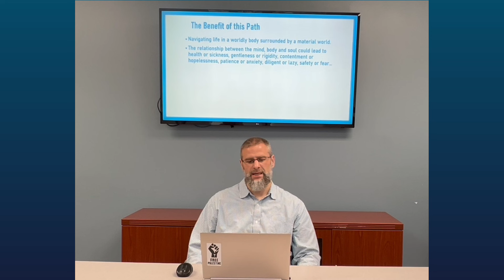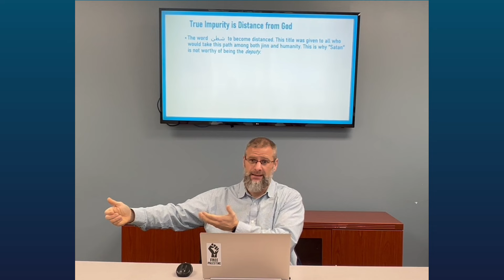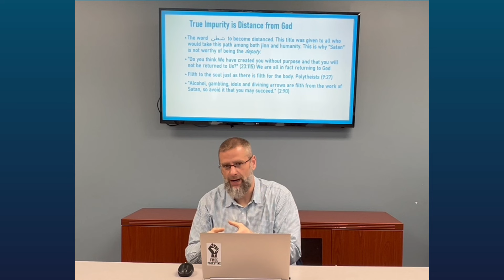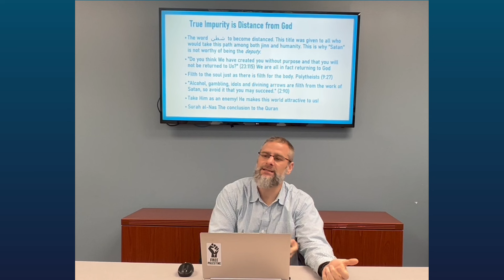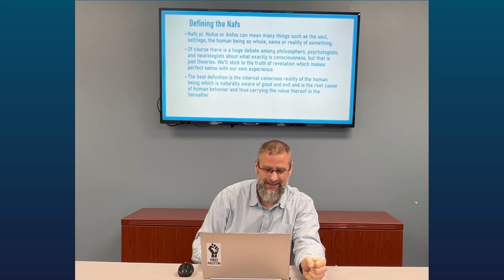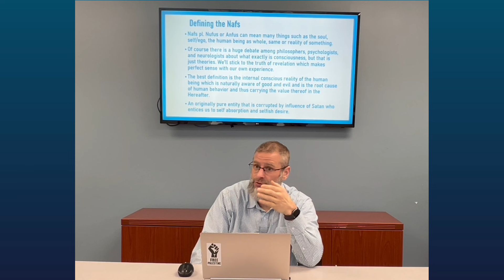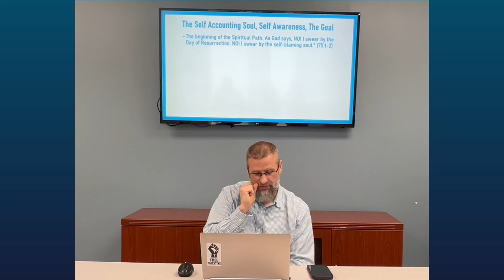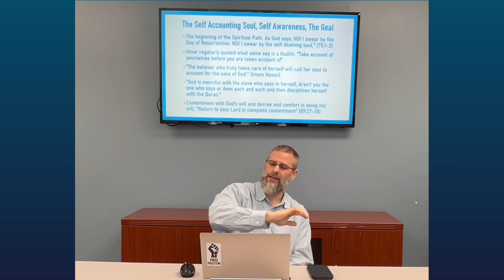Path to Spirituality | Introduction to Islam | Imam John Ederer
In this insightful episode of "Introduction to the Sciences of Islam", Imam John Ederer delves into the profound yet often overlooked concept of spirituality in Islam.

He begins by explaining why spirituality, unlike legal matters, is not always emphasized - but discusses how nurturing one's spiritual connection to God yields immense fruits. The Imam sheds light on the true meaning of "impurity", which isn't merely physical, but refers more significantly to distancing oneself from our Creator. And that Satan is the real enemy of human beings.

A major topic explored is the complex, multi-layered concept of "Nafs" or the human self/ego. Defined as our internal consciousness that discerns good from evil, the Imam says the self is the root of our behavior and what we'll be judged by in the afterlife.

Gripping stories from the Prophet Joseph and Samiri are analyzed to help understand how differing levels of the self - like the self prone to evil - manifest. We also learn about the "self-accounting soul" that initiates the spiritual journey.

With his insightful yet accessible explanations, Imam Ederer provides deep food for thought about cultivating an inward focus on spirituality - an often overlooked but crucial pillar of faith in Islam. This educational episode is a must-watch for seeking a richer understanding.